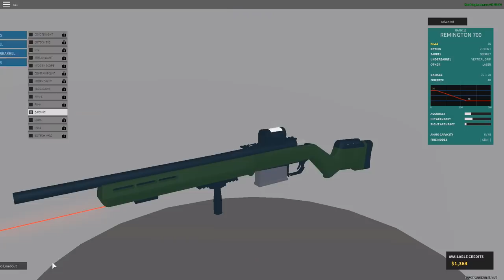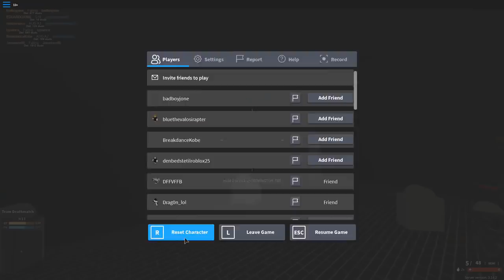Phantom Forces |reto Remington 700| [cabreo intenso]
EN ESTA PARTIDA DE PHANTOM FORCES INTENTO MEJORAR MI PUNTERIA CON LOS SNIPERS !! LAMENTABLEMENTE SALE MAL Y TERMINA EN UN CABREO SOBRE ESTE MALDITO JUEGO XD !!

COPYRIGHT